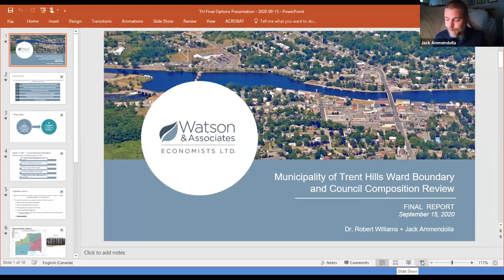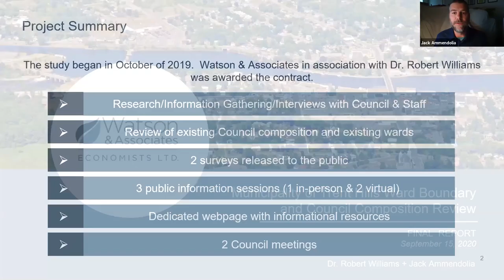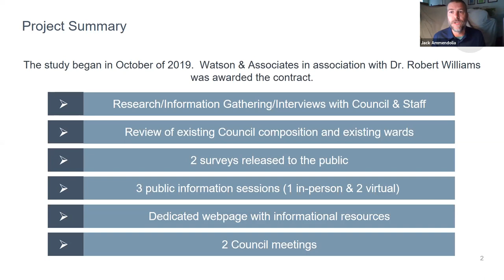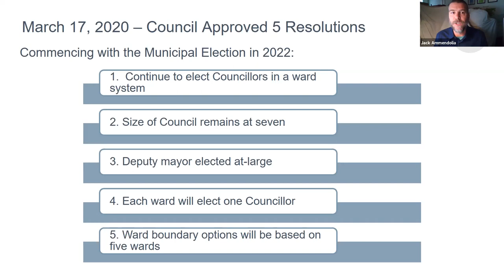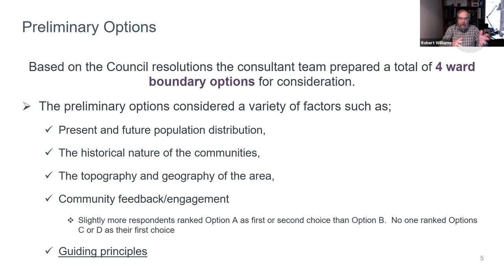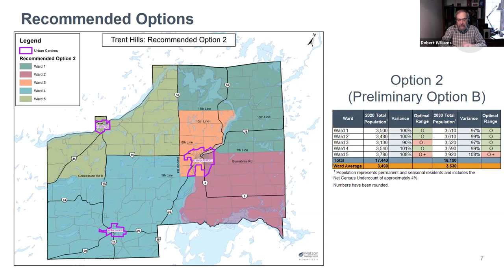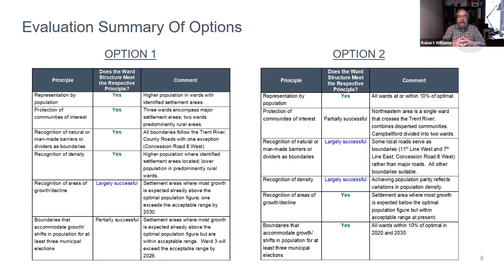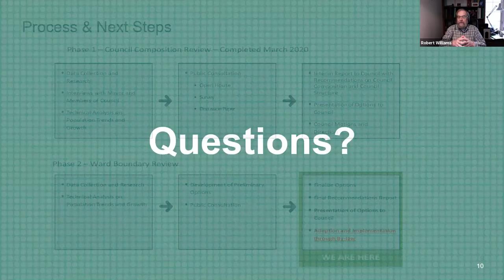Council Meeting - September 15, 2020